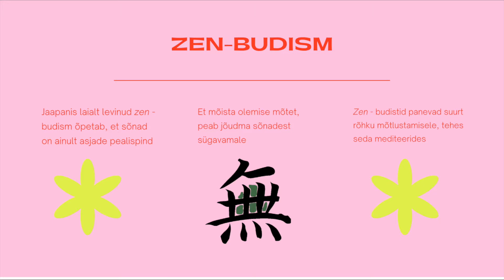Jaapani muusika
7. klassi muusika